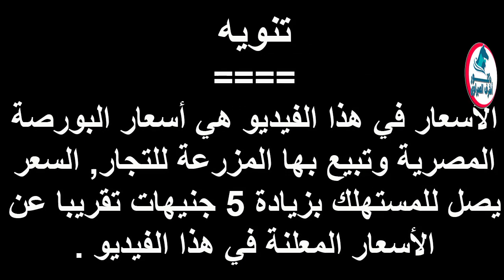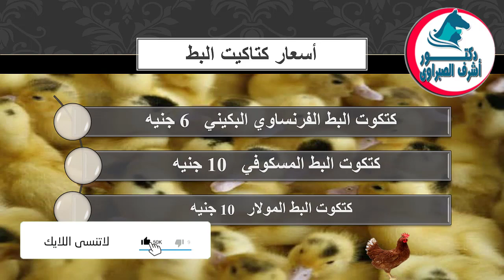أسعار بورصة الدواجن والكتاكيت والبط والسمان | وأسعار بيض المائدة والعلف اليوم الجمعة 11 / 6 / 2021 !